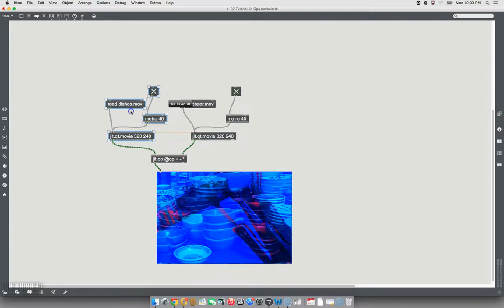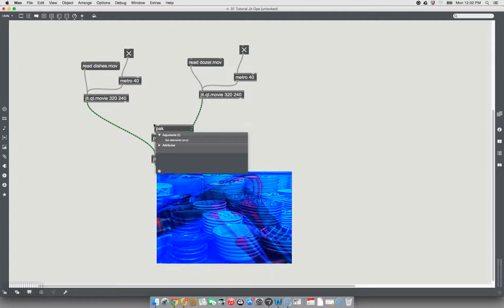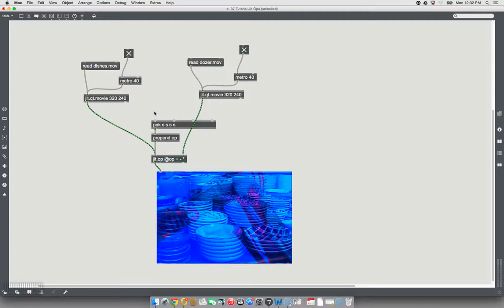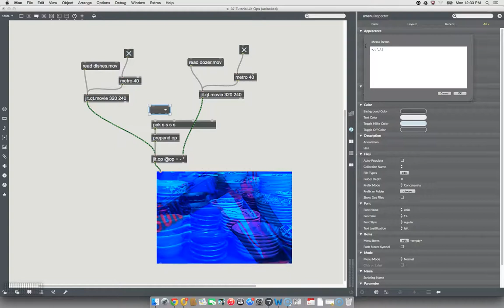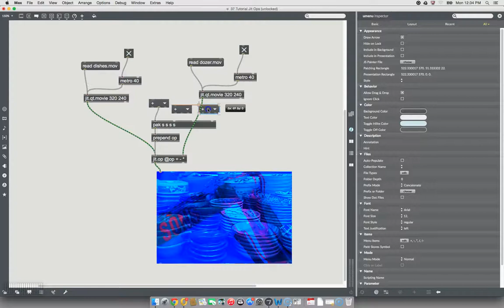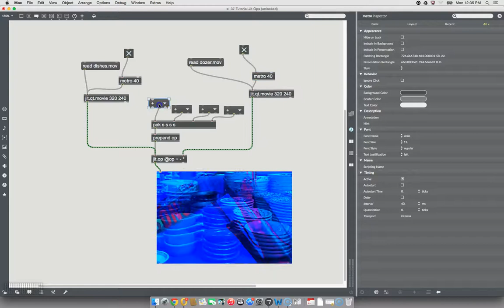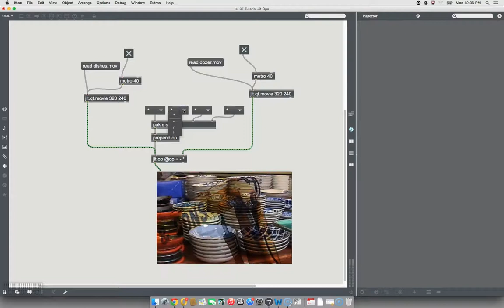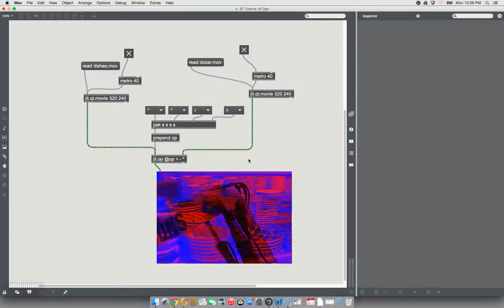Max 7 Tutorial # 38: More Jit Ops